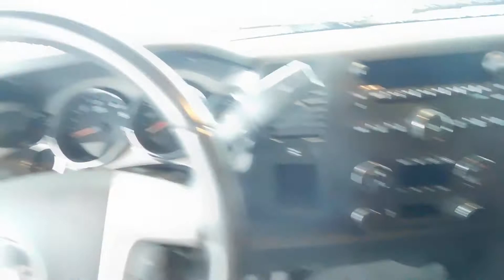2013 GMC Sierra 1500! | Kriegers of DeWitt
Check out a video on our 2013 GMC Sierra 1500!